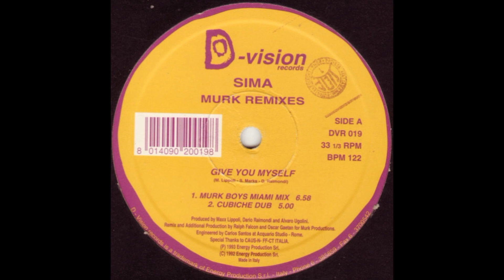Sima - Give You Myself (Cubiche Dub)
D:vision Records ‎– DVR 019 ITALY 1993